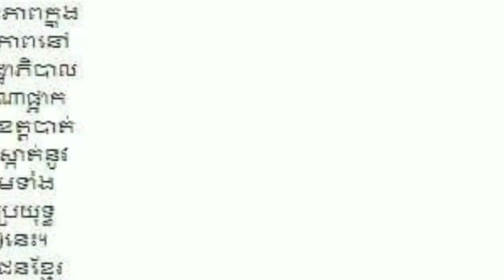ឯកឧត្តម ពេជ្រ ស្រស់ ស្នើរសូមរដ្ឋាភិបាលនៃកម្ពុជា គួរតែពិចារណាផ្អាក នូវពិធីបុណ្យទន្លេក្នុងខេត្តបាត់ ដំ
HE Pich Sros proposes that the Cambodian government should consider suspending the river festival in Battambang province in order to prevent ...

ឯកឧត្តម ពេជ្រ ស្រស់ ស្នើរសូមរដ្ឋាភិបាលនៃកម្ពុជា គួរតែពិចារណាផ្អាក នូវពិធីបុណ្យទន្លេក្នុងខេត្តបាត់ ដំបងសិន គឺដើម្បីទប់ស្កាត់នូវ…

channel/KhmerNewsToday